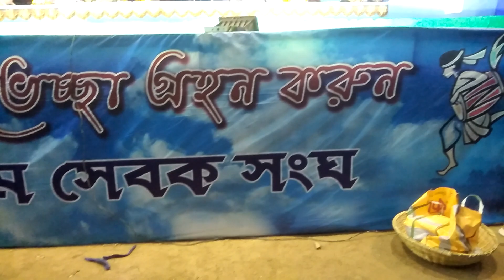বহরমপুর স্বর্গধাম এর দূর্গাপূজা 2018 berhampore , murshidabad